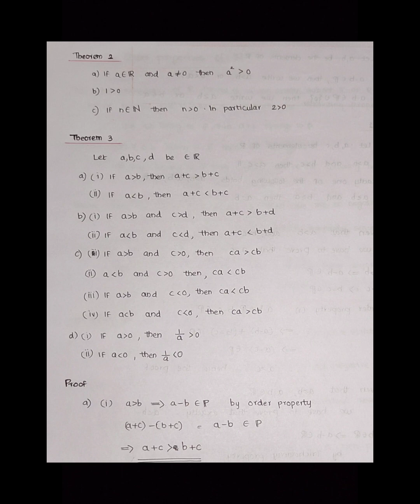CALICUT UNIVERSITY| 5TH SEMESTER| CORE MATHS| BASIC ANALYSIS| ORDERED PROPERTIES OF R